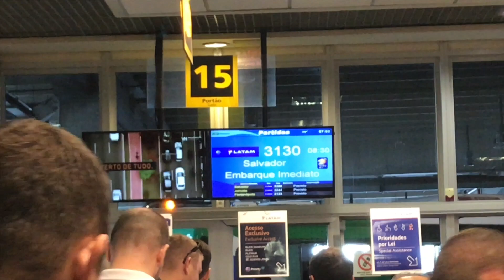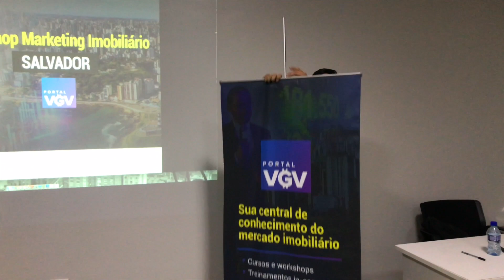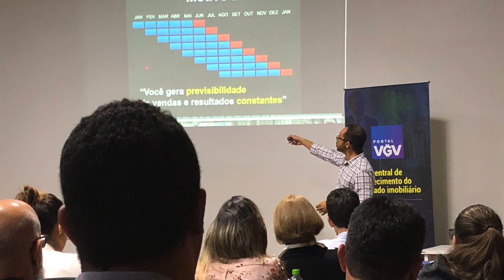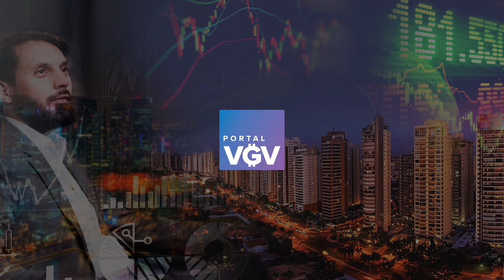BASTIDORES DA VIDA DE UM PALESTRANTE DO MERCADO IMOBILIÁRIO | VLOG 01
Para quem acha que a vida de um palestrante do mercado imobiliário é só glamour, veja este vídeo!

Meu dia começou às 5h30 da manhã de uma quarta-feira e só foi acabar às 3h30 da madrugada de uma sexta-feira, com muito muito muito trabalho no meio!

Mas, apesar da correria, eu posso afirmar: não troco esta vida por nada! Sou apaixonado pela minha profissão e por ajudar profissionais do setor imobiliário, especialmente os pequenos e médios empresários e autônomos.